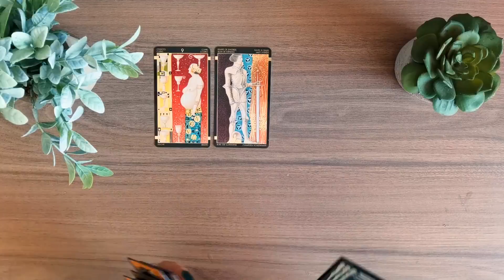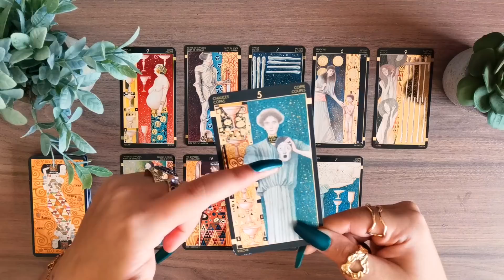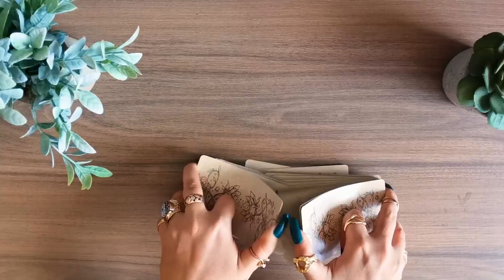PISCES 🌻😍 "YOU GOT THIS" TAROT READING FOR PISCES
2024 personalized month-by-month forecast tarot reading

𝗢𝗨𝗥 𝗦𝗨𝗕𝗖𝗢𝗡𝗦𝗖𝗜𝗢𝗨𝗦 𝗥𝗘𝗣𝗥𝗢𝗚𝗥𝗔𝗠𝗠𝗜𝗡𝗚 𝗔𝗨𝗗𝗜𝗢𝗦